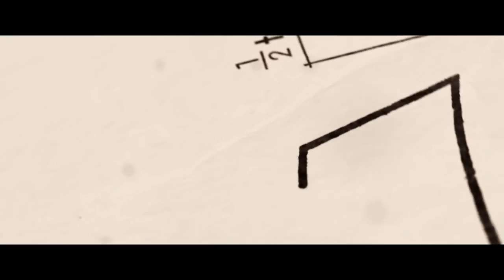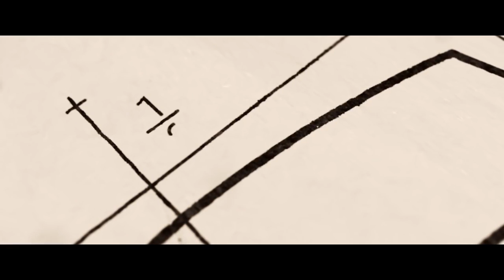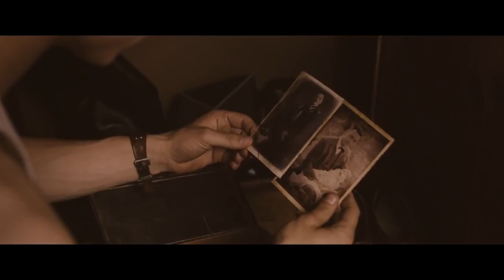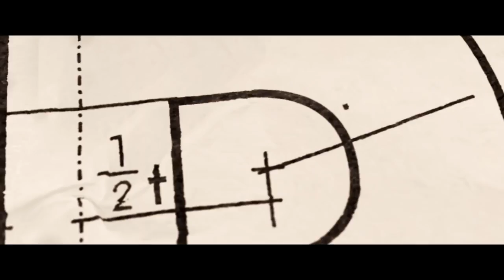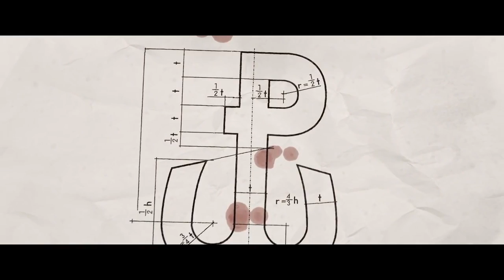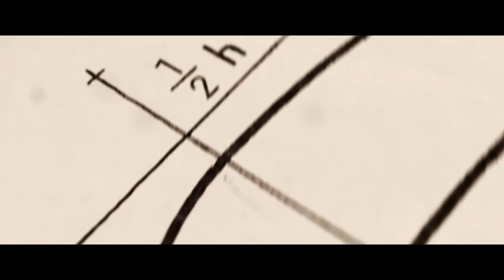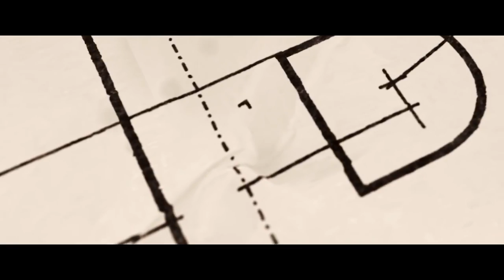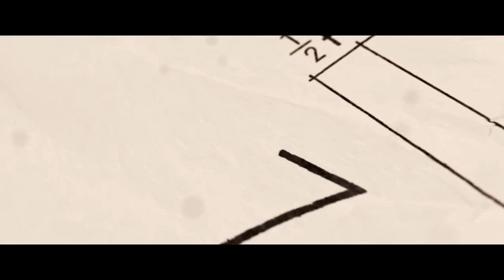LAIBACH Warszawskie dzieci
Warszawskie dzieci w interpretacji słoweńskiego zespołu Laibach otwierają płytę 1 Vİ 1944. Warszawa wydaną przez Narodowe Centrum Kultury ze .

Am 01. August 1944 erhob sich die polnische Heimatarmee gegen die deutschen Besatzungstruppen. Der Widerstand hielt 63 Tage, bevor die Armee .

Laibach - Warszawskie dzieci, March 25, 2015 Krakow, Poland, Fabryka.

Live @ Klub Fabryka, Cracow, Poland, 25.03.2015 Follow and support: .